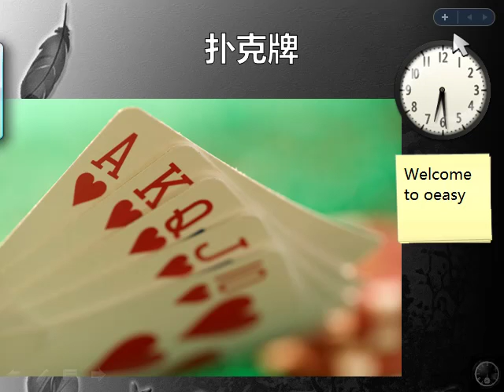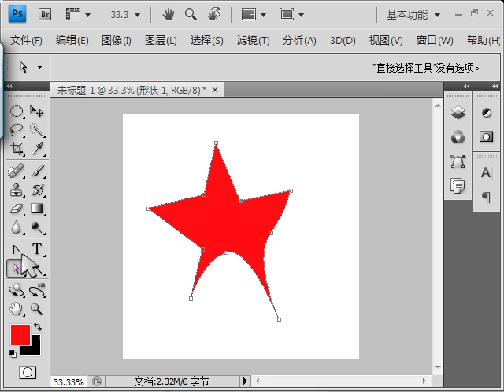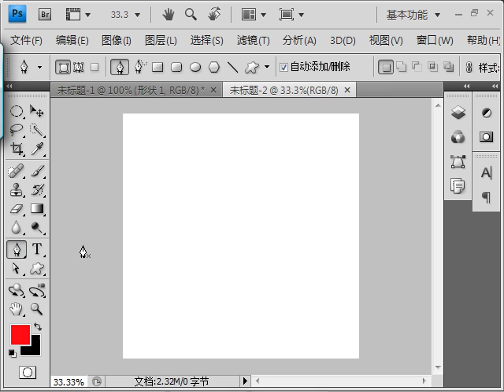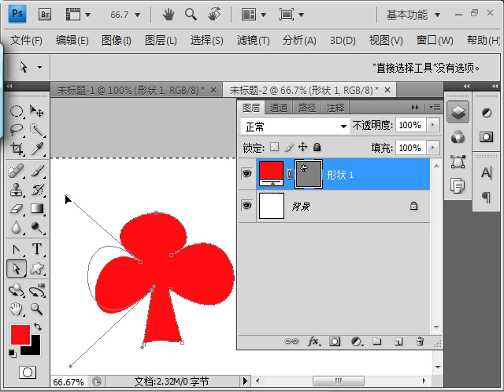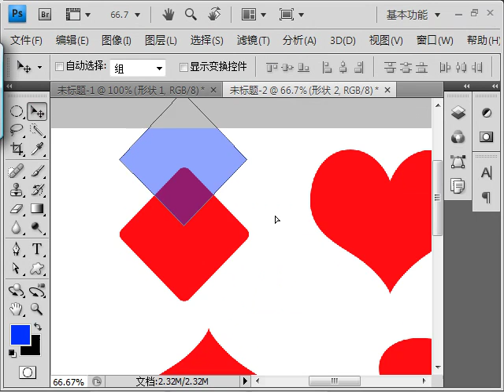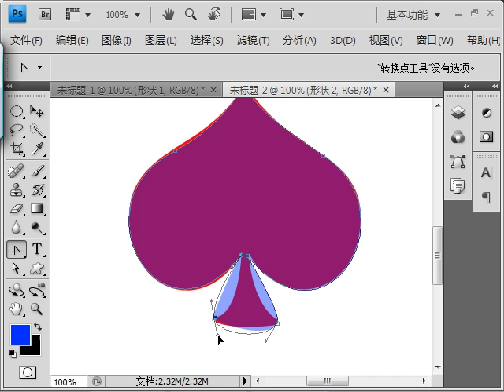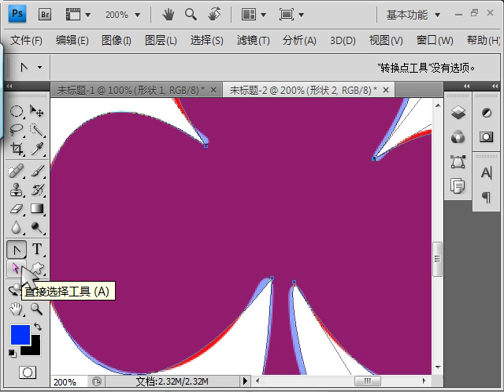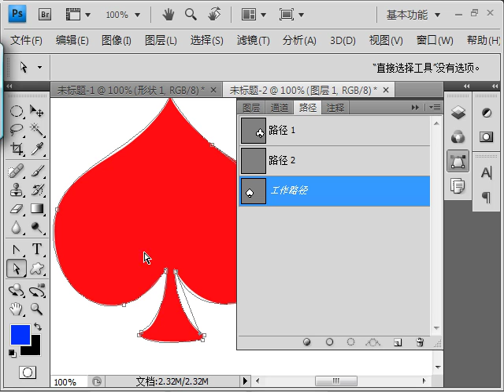oeasy]ps72路径工具 扑克牌 直接选择工具 转换点工具